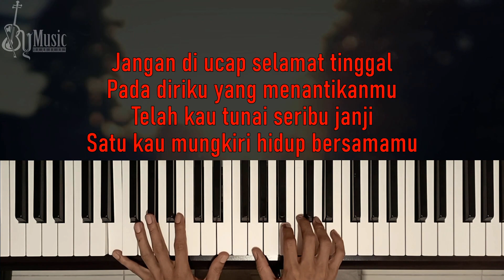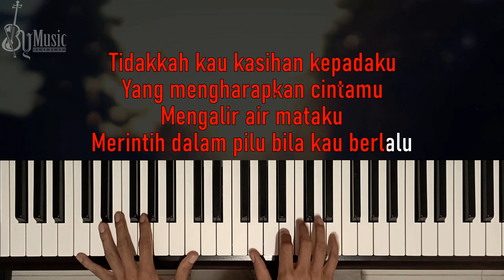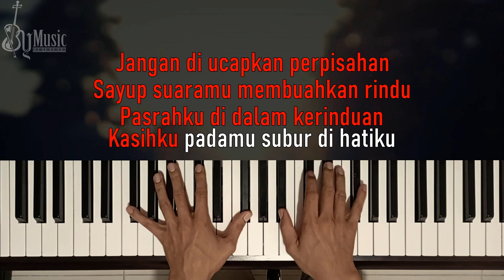Bersamamu - Siti Sarah (Karaoke) By Music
bagi yang mau pake karaoke kami, silahkan saja jangan lupa sertakan link/tag kami di deskripsi kamu ya pake @By Music, nanti kami simpan videomu di playlist kami. oh iya jangan lupa sertakan link official music video aslinya juga ya!

Mohon Dibaca!!!

Please read!!!

Lirik:

Jangan di ucap selamat tinggal
Pada diriku yang menantikanmu
Telah kau tunai seribu janji
Satu kau mungkiri hidup bersamamu

Tidakkah kau kasihan kepadaku
Yang mengharapkan cintamu
Mengalir air mataku
Merintih dalam pilu bila kau berlalu

Serikan semula mahligai hati yang lara
Bertahun lama ku tunggu
Bertaut cinta yang satu

Berikan ku cinta sembuhkanlah luka lama
Selagi kasih membara
Daku setia selamanya

Yang mengharapkan cintamu
Mengalir air mataku

Selagi kasih membara
Daku setia selamanya

Jangan di ucapkan perpisahan
Sayup suaramu menghilangkan rindu
Pasrahku di dalam kerinduan
Kasihku padamu subur di hatiku